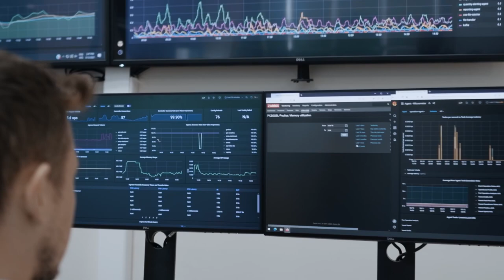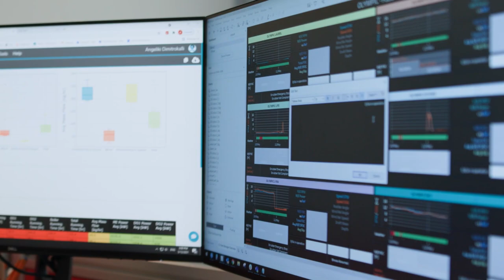Mike Konstantindis, CEO, METIS Cyberspace Technology S.A. on how AI enhances operational efficiency.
Mike Konstantindis, CEO, METIS Cyberspace Technology S.A. on how METIS is making use of AI analytics to optimise workflow and enhance operational efficiency.